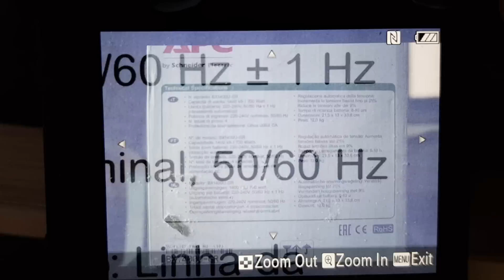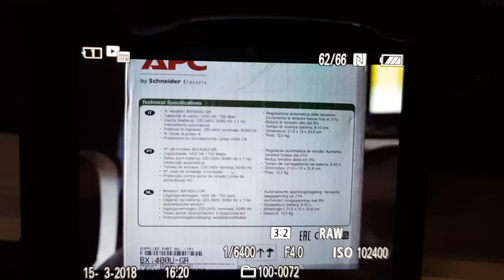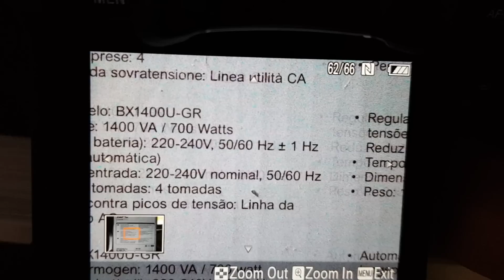Primeras impresiones ISO en la Sony A7III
Y como me acaba de llegar, os enseño de manera rápida y directa en cámara las primeras impresiones que da esta Sony A7III a ISOS altos.

Tomas realizadas con el increíble objetivo Samyang 35 1.4 (un espectáculo por el precio que tiene) y la Sony A7III.

Como veis es SOLO UNA PRUEBA, no es un experimento científico, para ver como se comporta en ISOS altos la nueva Sony A7III, en cuanto vuelva de sudáfrica ya haré algo más serio, esto es sólo por si queréis comparar con vuestras cámaras.

Ojo que hay que curarse en salud, que en seguida vienen los tocaeggs a soltar ponzoña ;-)

[VIDEO NO PATROCINADO] Vuelvo a anunciar por activa y por pasiva (aunque no debería, y encima haya personas que sigan sin creerlo) que ni este vídeo ni ningún otro esta patrocinado (lamentablemente), pero vamos, que si lo dudas y quieres patrocinarme, serás bienvenido hamijo.
NUEVO EQUIPO:
►Sony 70- 200 f2.8
►Sony 12-24 f4
►Sony 24-105 f4
►Samyang 35 f1.4 Emount